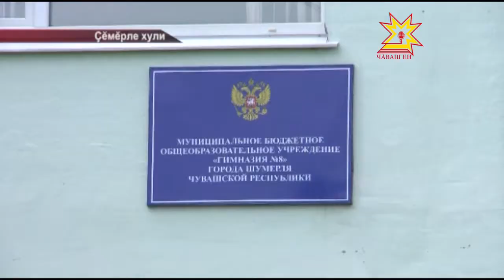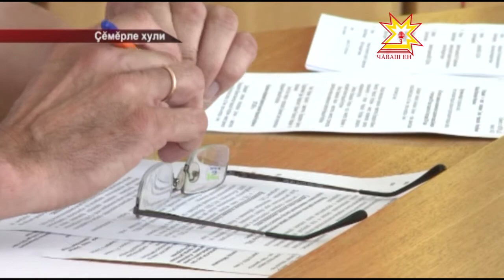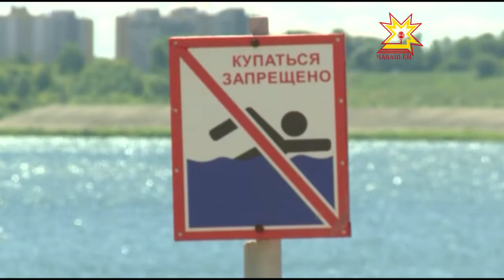Республика 10.08.2016 на чувашском языке. Вечерний выпуск